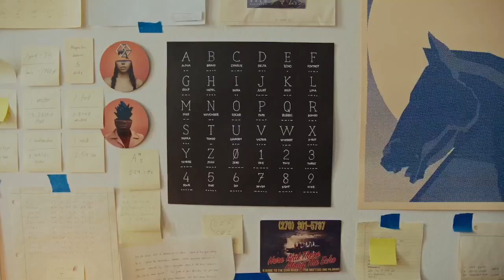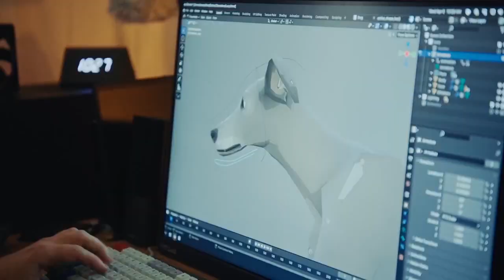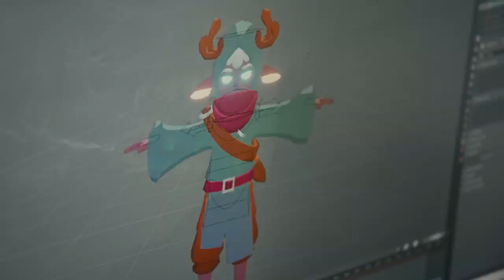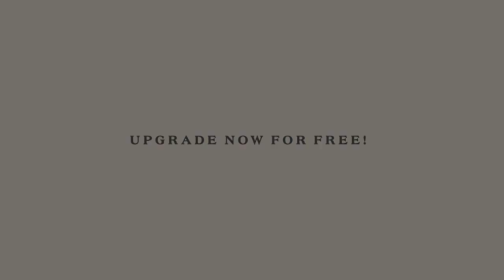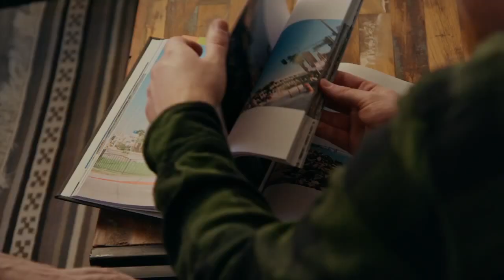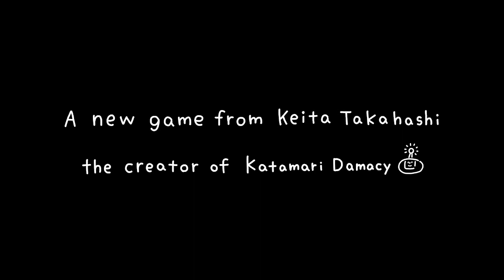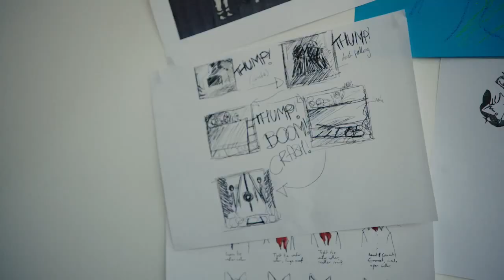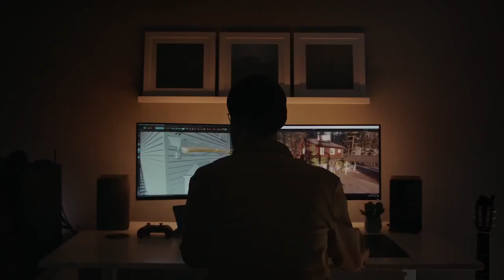Annapurna Interactive - Showcase 2022